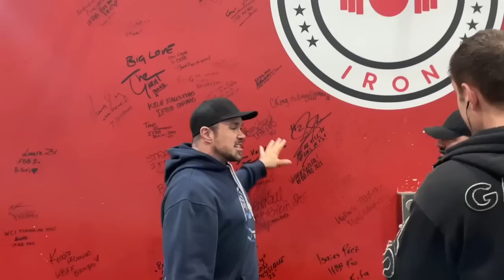"The BBQ Tuna Crunch" It's Just Bodybuilding Podcast199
It's Just Bodybuilding Podcast 199 Big Ron Partlow, Dusty Hanshaw, Scott McNally answer your questions TIME STAMPS BELOW!
🔴 Presented By MUTANT® — Leave Humanity Behind!
Codes BIGRON20 or DUSTY20 for savings

0:00 Teaser

1:00 Intro

1:20 Trip to West Coast Iron with Mutant

11:30 Mutant on a Mission Behind the Scenes

17:00 is AI taking over?

32:00 Grossest Bodybuilding Meal

41:00 Delete Social Media?